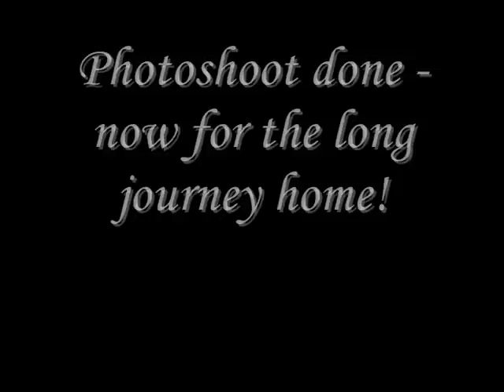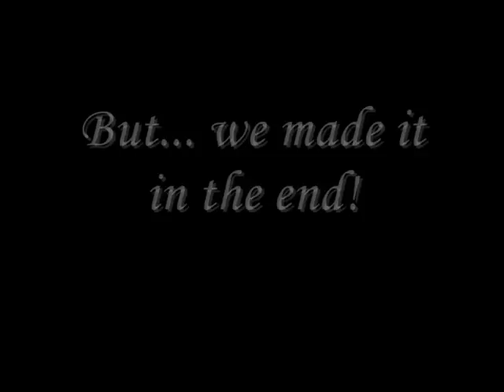Moonmaiden Gothic Clothing - Boskednan Photoshoot - Behind the scenes!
a quick look at the end of a moonmaiden location photo-shoot!